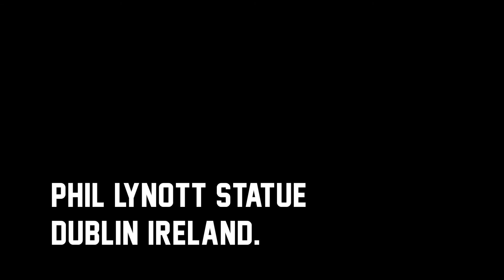Notes from the road: Marco visits the Phil Lynott statue in Dublin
The night before the Daisies played Dublin on their Euro summer tour in 2016, Marco paid tribute to one of the greatest Rock'n'Rollers ever... Mr. Phil Lynott!